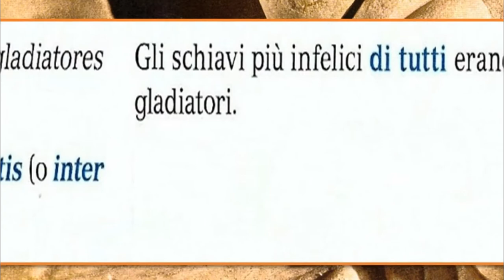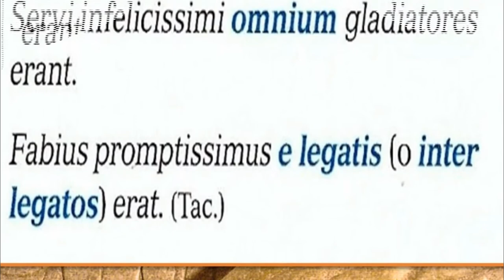Il superlativo relativo